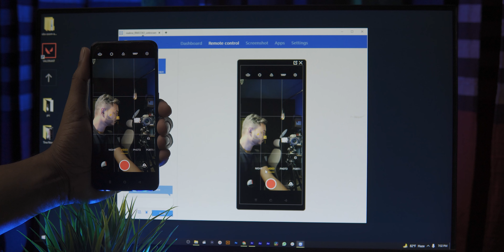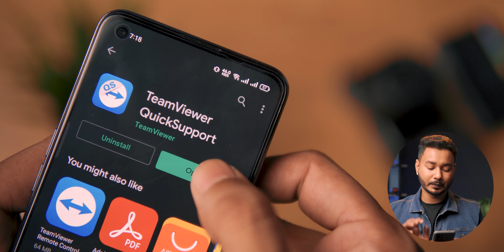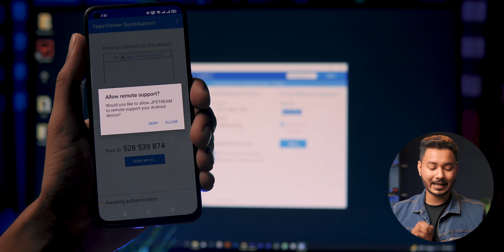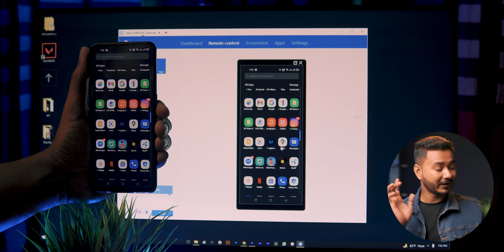Phone বা PC দিয়ে মোবাইল Remotely কন্ট্রোল করুন ভিডিও করার সময়!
আমরা কম বেশী সকলেই জানি মোবাইল ফোন দিয়ে ভিডিও করার সময় ব্যাক ক্যামেরা ব্যাবহার করলে ভালো কোয়ালিটির ভিডিও পাওয়া যায়। তবে ব্যাক ক্যামেরা ব্যাবহার করলে সেটা মনিটর করার সুজক থাকে না। আজ আমি আপনাদের দেখাব কিভবে ব্যাক ক্যামেরা ব্যাবহার করে ভিডিও রেকর্ড করার সময় মোবাইল ফোনটি দূর থেকে আপনি কন্ট্রোল করতে পারেন।